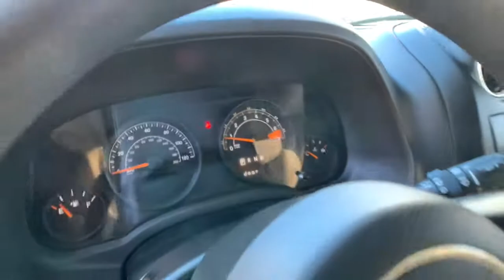2016 Jeep Compass Reno, Sparks, Elko, Lake Tahoe, Mammoth, NV B21004B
True Blue Pearlcoat Used 2016 Jeep Compass available in Reno, Nevada at Michael Hohl GM. Servicing the Sparks, Elko, Lake Tahoe, Mammoth, NV area.

2016 Jeep Compass Sport True Blue PearlcoatbrbrThis vehicle is a fresh trade in and still may be in the shop.You are still more than welcome to come on down and check it out.brbrCompass Sport, 4WD, True Blue Pearlcoat.brbr6-Speed Automatic 2.4L I4 DOHC 16V Dual VVTbrOdometer is 30400 miles below market average! 20/26 City/Highway MPGbrbrbrAt Michael Hohl Motor Company it's ALL ABOUT YOU!!